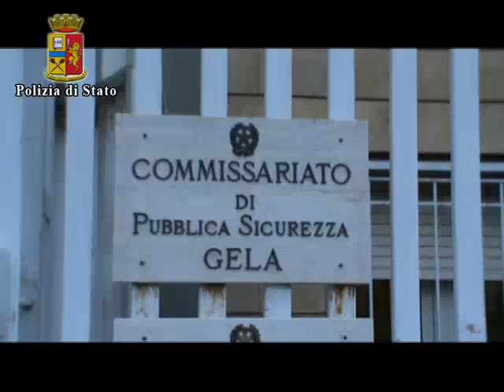Gela,Blitz Villaggio Aldisio2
Gela. Spacciavano in piazza Don Bosco, a pochi metri dall'oratorio dei salesiani. Sono giovani, alcuni giovanissimi, i dieci arrestati nell'ambito del blitz antidroga Villaggio Aldisio 2. Alcuni di loro erano stati già raggiunti da una ordinanza nell'ambito della prima operazione scattata il 6 giugno del 2013 con 11 arresti.